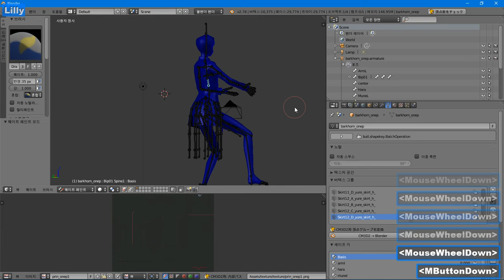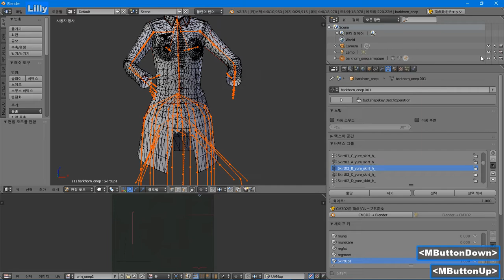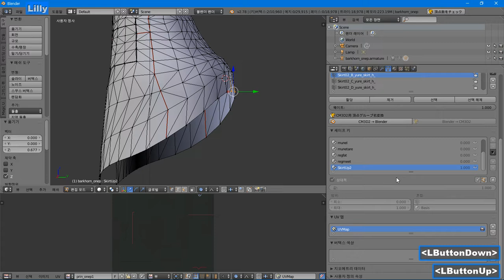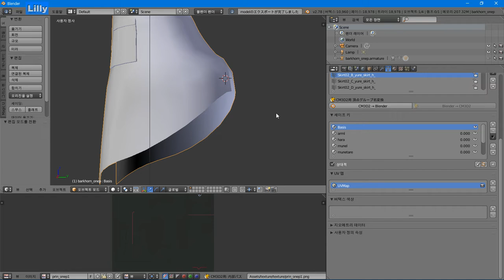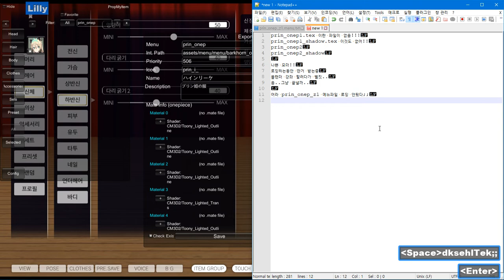블랜더로 세이프키 만들기